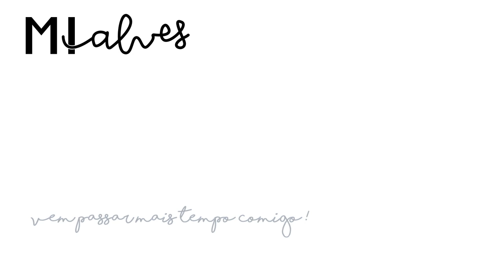REAGINDO AO VÍDEO: 50 FATOS SOBRE MIM | Mi Alves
Alguns de vocês pediram, eu achei que seria super interessante, e aqui estou : reagindo ao meu vídeo de 3 anos e maio atrás sobre 50 fatos sobre mim! Será que eu mudei muito? Confira!